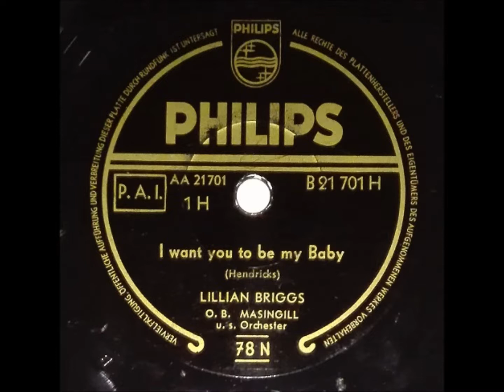LILLIAN BRIGGS "I Want You To Be My Baby" Deutsche 78er PHILIPS 1955 Rock & Roll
Deutsche 78er PHILIPS  B 21701 H  / 1955 .
O. B. Masingill & His Orchestra .